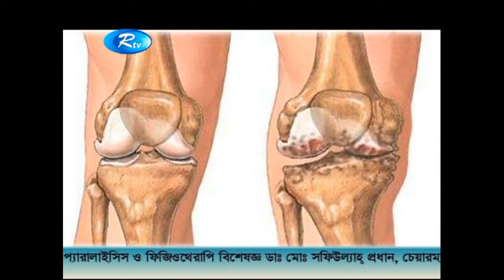Knee Pain & Advance Treatment।। যারা হাঁটুর সমস্যায় ভুগছেন তারাই শুধু দেখুন।।